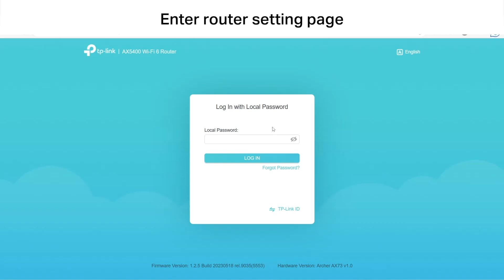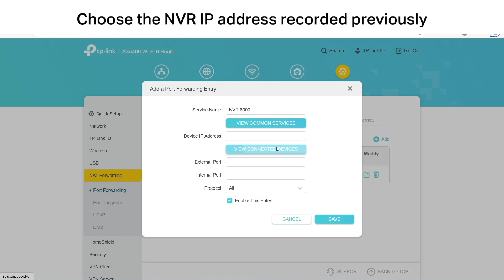How to setup port forwarding for VIGI CCTV NVR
Watch this video to learn how you can setup port forwarding to access the web interface of your TP-Link VIGI NVR remotely

Note: Port forwarding require an Internet connection with public IP. Please contact your Internet service provider for more details.